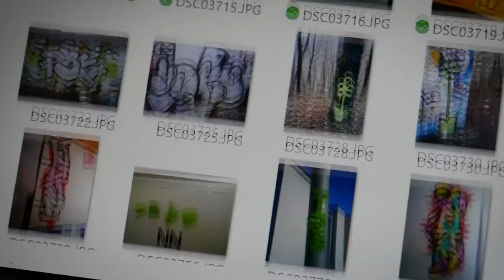RePainting my OLD ARTWORK (Weird 1 year progress)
I decided to RePaint an artwork that I have done exactly one year ago.

SEND ME SOMETHING:

Martin Hirner
P.O.BOX 12
85003, Bratislava 53
Slovakia